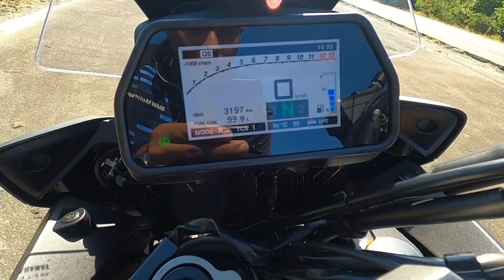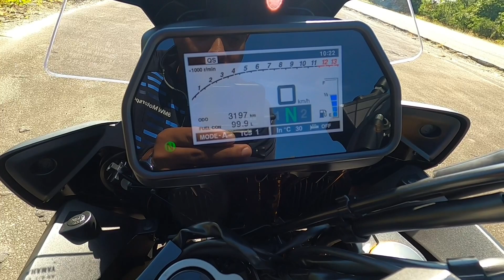TESTE RIDE YAMAHA TRACER 900 GT 2020/21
00:00 Apresentação da TRACER GT 900
04:05 Início do TESTE DE PISTA
09:04 Minha opinião sobre a moto